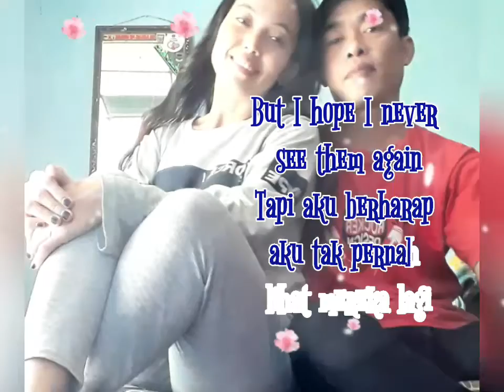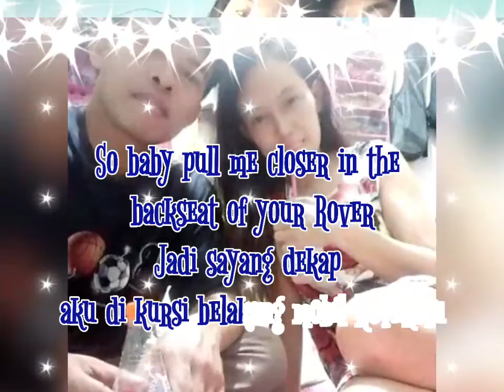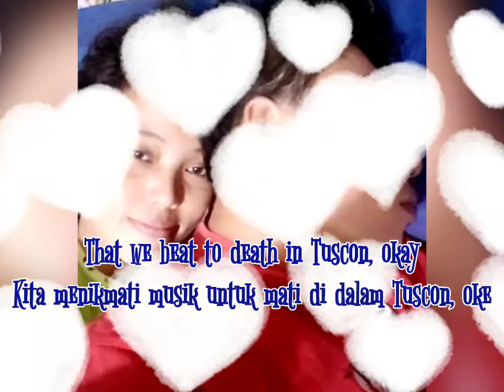Closer Chainsmoker Ft Halsey